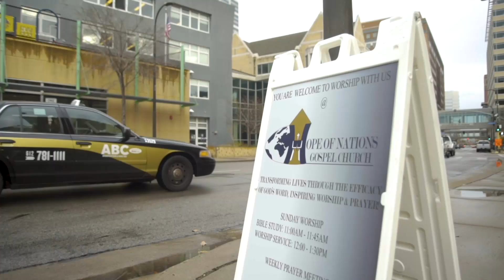PreK | W 2021, Unit 2, Missions Video #1 - "Starting Churches in Minnesota"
Preschool | Winter 2021, Unit 2 Good News for Everyone
"Starting Churches in Minnesota"
Missions Video #1

for January 10, 2021 lesson